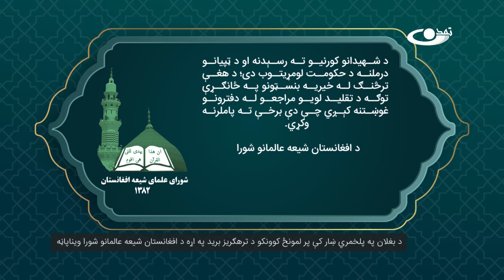د بغلان په پلخمري ښار کې پر لمونځ کوونکود ترهګریز برید په اړه د افغانستان شیعه عالمانو شورا ویناپاڼه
د بغلان په پلخمري ښار کې پر لمونځ کوونکو د ترهګریز برید
په اړه د افغانستان شیعه عالمانو شورا ویناپاڼه